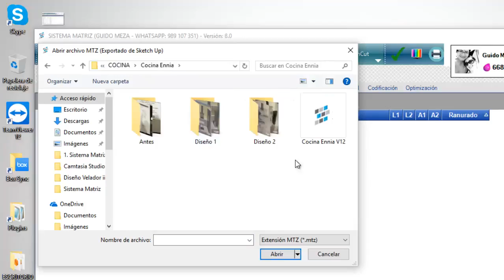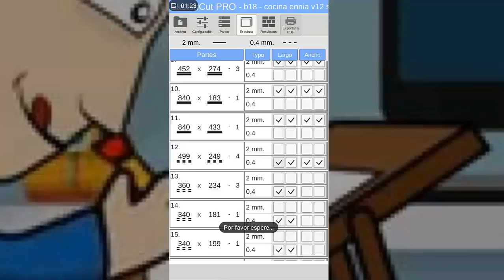El sistema Matriz y SketchCut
Más fácil imposible